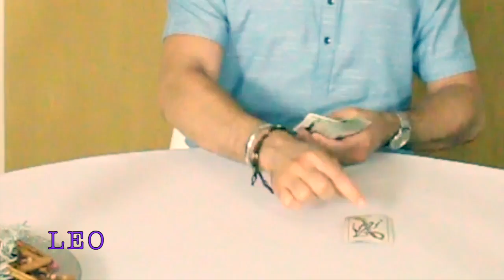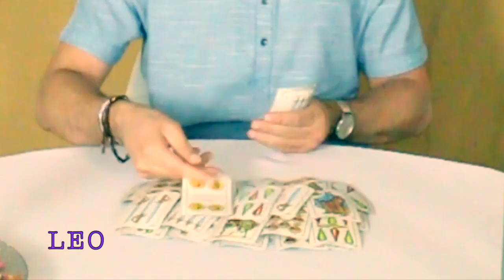LEO DESCUBRES TODO - FINALES DE SEPTIEMBRE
HOROSCOPO DE LEO, FINAL DE SEPTIEMBRE 2020

Preparado con las Cartas Españolas.

Las consultas serán desde la comodidad de tu teléfono, con Alejandro Mayor.